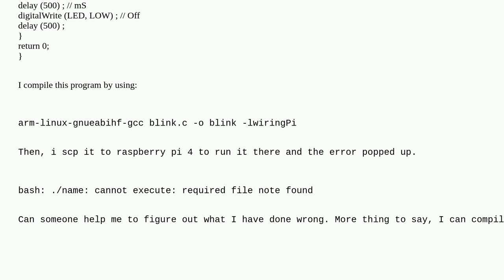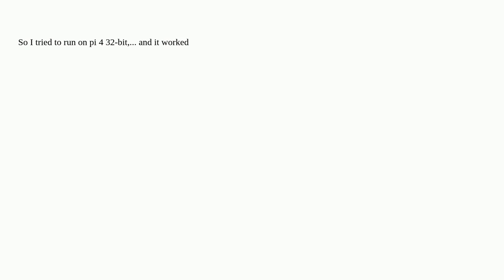Raspberrypi: Cross compiling file cannot execute: required file not found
Cross compiling file cannot execute: required file not found

A special thanks goes out to the awesome community

  scp pi-4 cross-compilation bash wiringpi